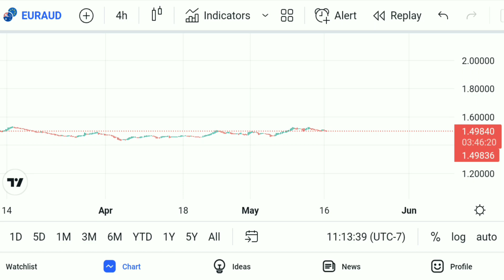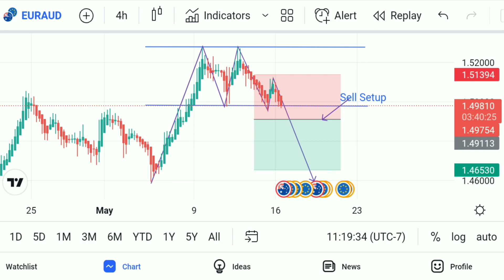EURAUD Forex trading of Technical Prediction - Time Monthly, 4H - Accuracy 84% - 17/05/2022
EURAUD Forextrading in Technical analysis Currency high risk but in Technical analysis are accurate 95% and show more Porfit Gain people Time Fram - Monthly, 4H - 17/05/2022